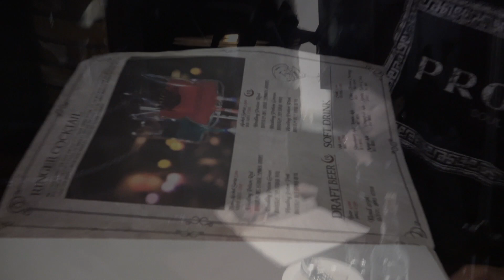천안 신부동 맛집 마녀주방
마녀주방에 다녀왔습니다! ㅎㅎ